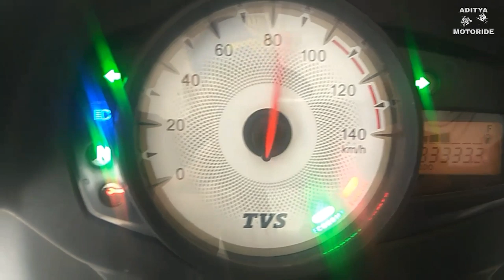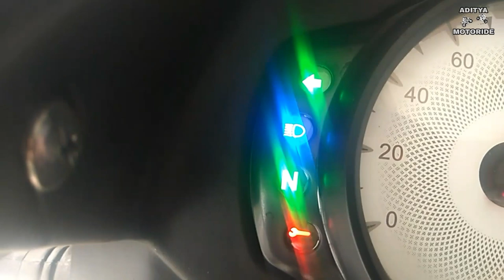2019 TVS star city plus||KARGIL EDITION||With SBT Breaking system| What's New?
In this video we describe all new (TVS star city plus kargil edition with SBT breaking system )...friends this bike is most loveable to all teenagers in this generation.

Taj TVS showroom address.

Near Patharota Naka Road itarsi madhya Pradesh 461111.